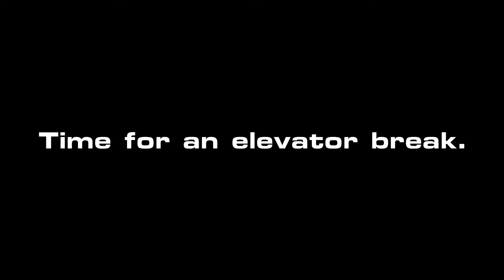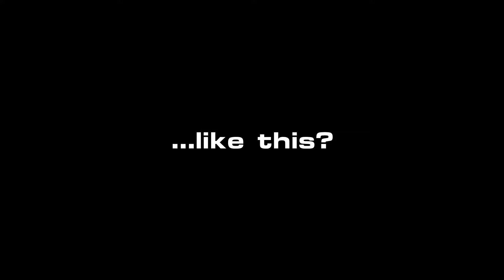REACTION COMPILATION - Dead Space - Bonus Episode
Dead Space was filled with scary moments...hence why it is in the "horror" genre of games. Here's a few clips that got me.